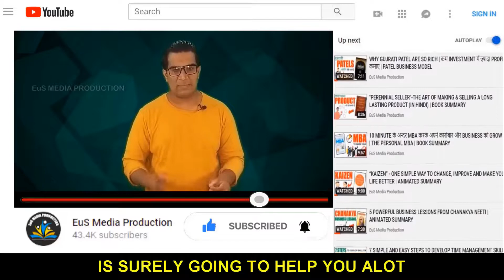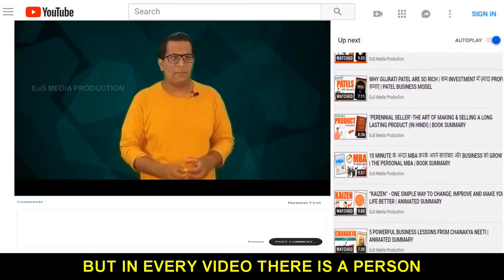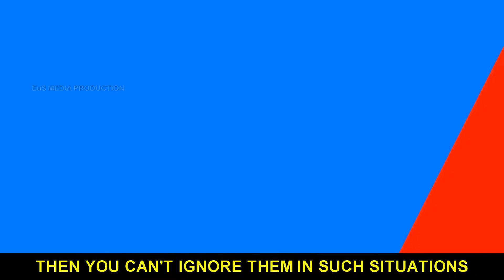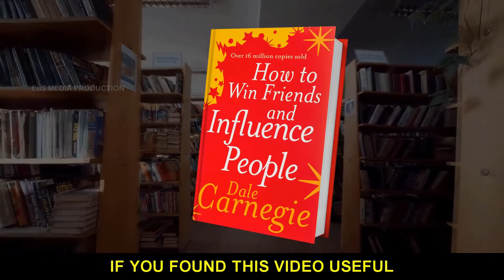अपनी INSULT का जवाब देना सीखो | How to react when someone insults you | 3 SIMPLE EASY WAYS | Mr EuS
अपनी INSULT का जवाब देना सीखो | How to react when someone insults you? 3 SIMPLE EASY WAYS

BOOK NAME: HOW TO WIN FRIENDS AND INFLUENCE PEOPLE

This video shares 3 simple methods that will help you to reply to your insults in best way

TIME LAPSE

METHOD 1 (2:16)
METHOD 2 (3:46)
METHOD 3 (5:51)